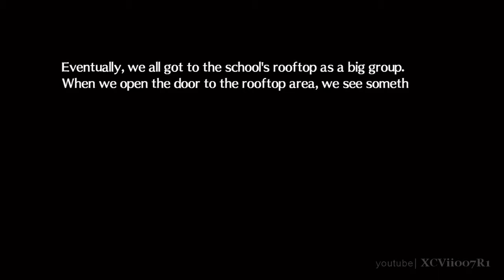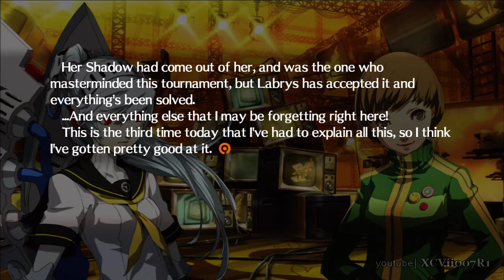Persona 4 Arena - Chie Satonaka - Story Mode (Scene 21)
VII - The Chariot / Character Profile: Chie Satonaka
A 3rd-year Yasogami High student who was on the Investigation Team.  She loves steak, kung fu, and justice.  Use her Persona Tomoe to get in close and KO the opponent with deadly kicks!

Chie Satonaka Walkthrough
Chie Satonaka Playthrough
Chie Satonaka Gameplay
Spunky Dragon with Deadly Legs
The Carnivore Who's Discarded Womanhood